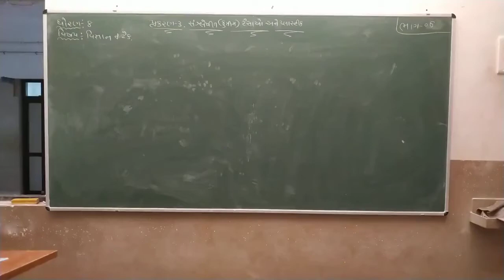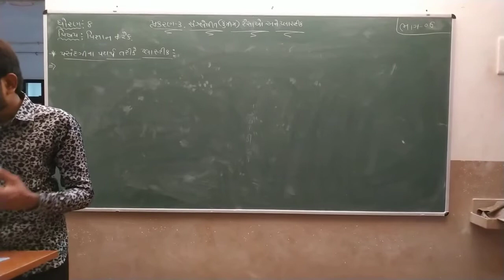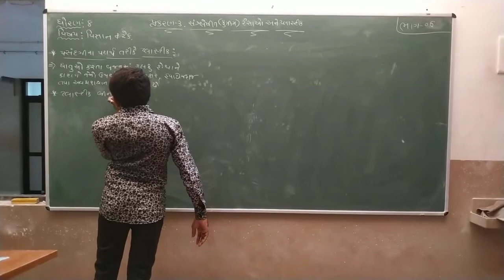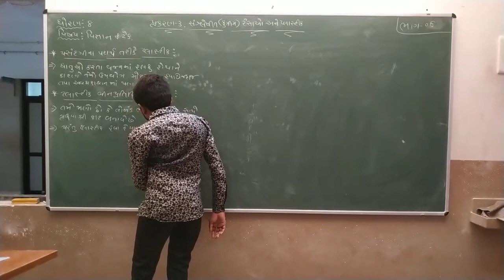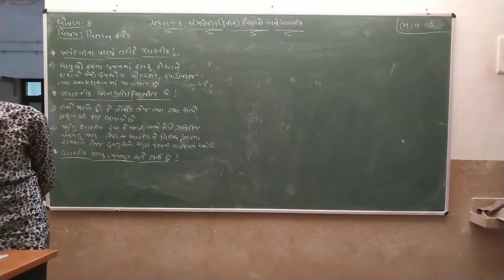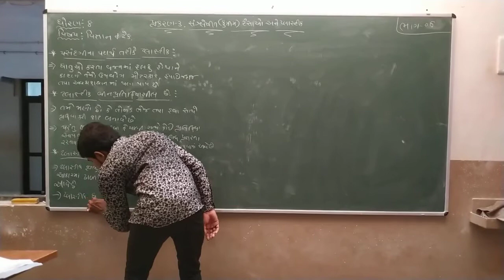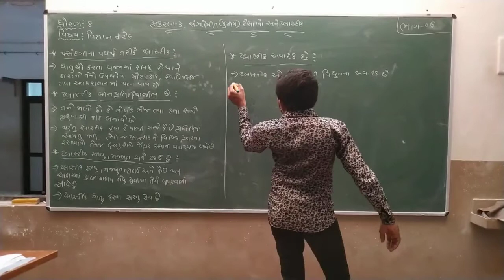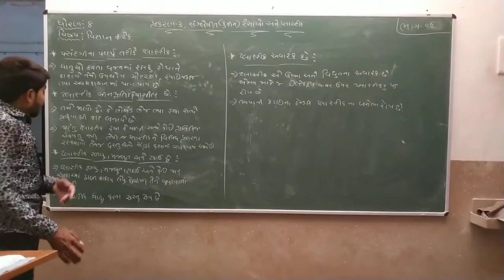Std 8 | Science | Chapter 3 | Part 6